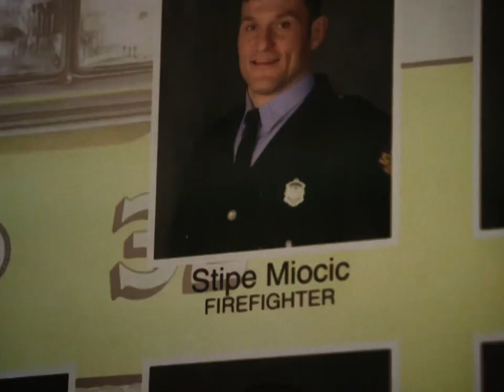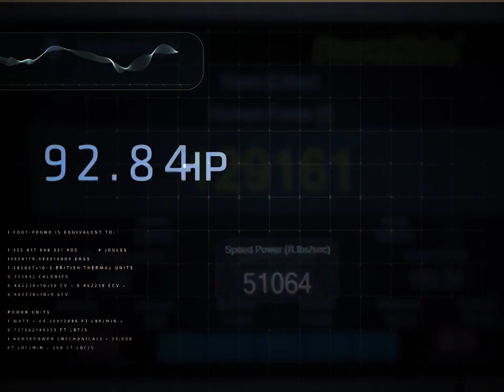Stipe Miocic v Francis Ngannou (ROCKY IV)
Probably should have done this before the fight happened but I think it needed some of the fight to conclude it.

I wanted to make a montage similar to the Rocky IV one where its Man VS Technology. Think it came out great.

Francis Ngannou hits like a Ford Escort but has the gas tank of a BBQ unfortunately. Hope you enjoyed!